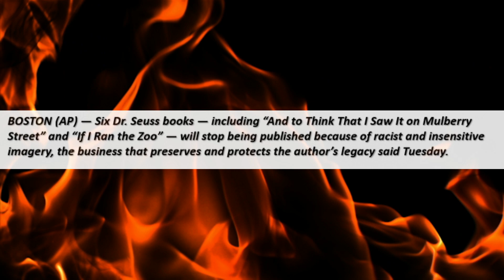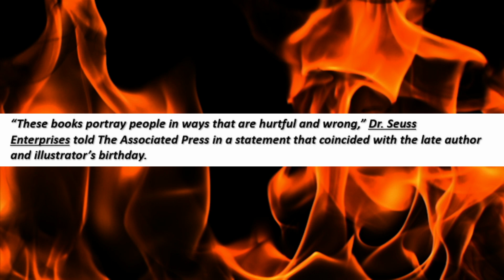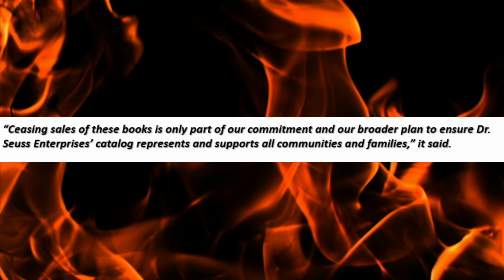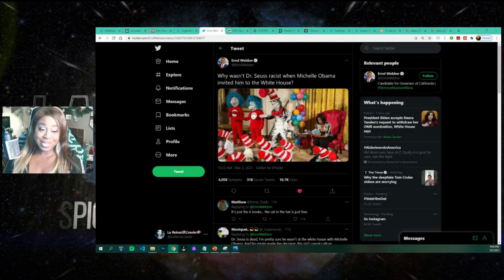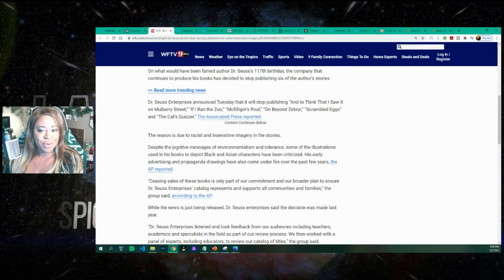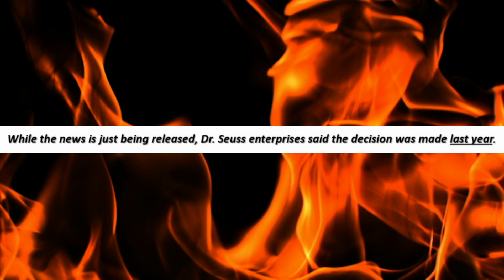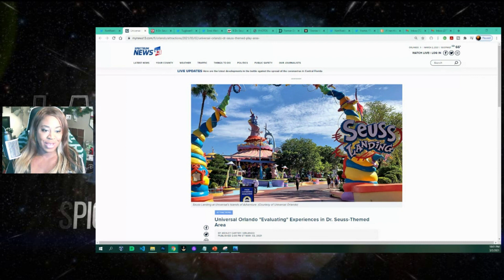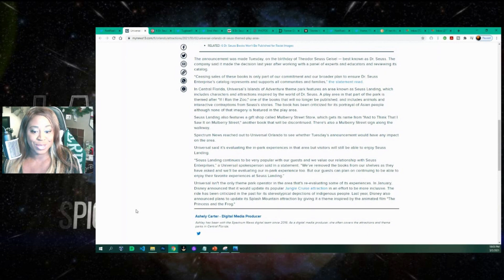Dr. Seuss Cancelled?!? Universal Orlando 'Evaluating' Seuss Landing?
Six, yes SIX Dr. Seuss books have been 'cancelled' by Seuss Enterprises and their founder thrown under the bus for 'racism'.  And it appears Seuss Land at Universal Studios Orlando may not escape unscathed.

(NEW) Want to Send Me Something?
La Reina Creole
905 N. Bethlehem Pike